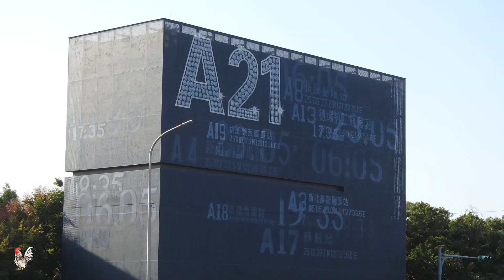2018-09-30 桃園 2018 地景藝術節 (part 2)